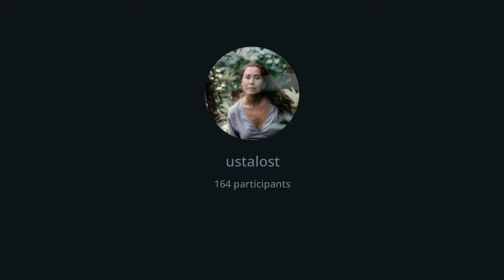Как восстановить энергию при прерывистом сне и хаотичном графике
Чтобы присоединиться к программе "Наука и магия энергии", переходите по ссылке